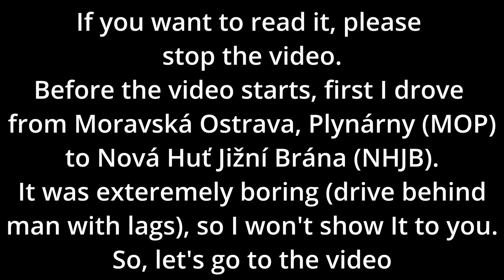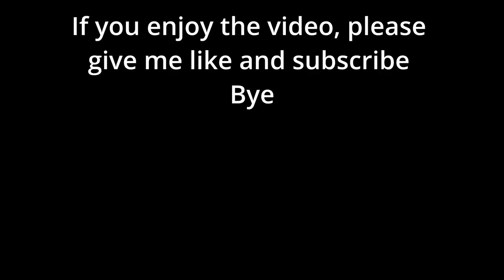Interactive T3SUCS |Rails Of Ostrava #2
Hi,
I have week old video from Rails Of Ostrava, with T3SUCS 933. It was recorded at the same day when T3SUCS with interactive cabin was released. I hope you enjoy this video,
Bye